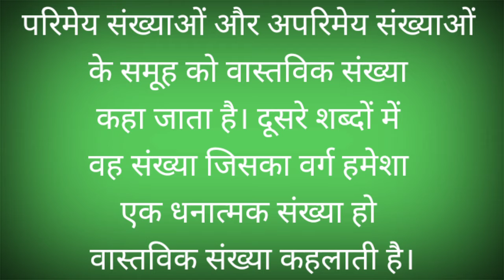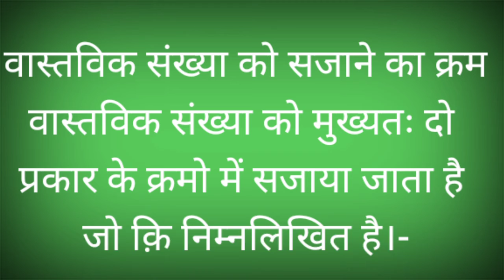NUMBER SYSTEM IN HINDI । संख्या पद्धति ।PART-3।वास्तविक संख्याएं। EXPLAINED BY NEERU MAM।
संख्या पद्धति (NUMBER SYSTEM) PART-3:-वास्तविक संख्याएं(प्राकृतिक,पूर्ण,पूर्णांक, परिमेय और अपरिमेय)